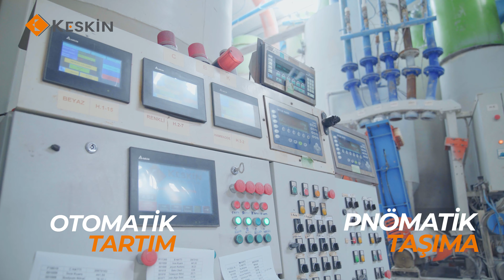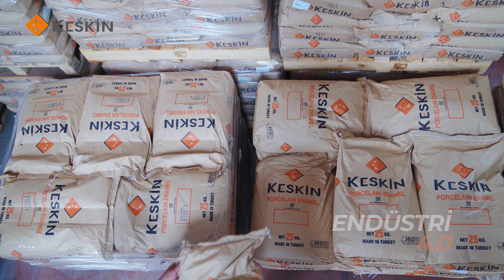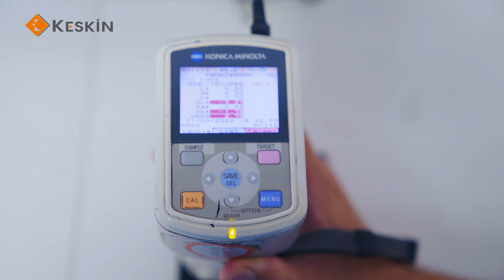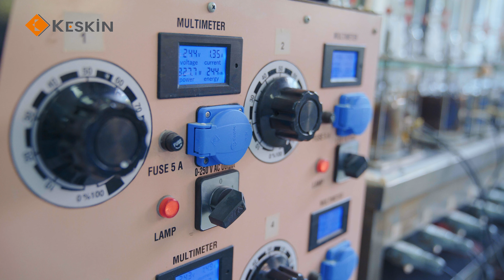Keskin Kimya 4K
Keskin Kimya için hazırladığımız tanıtım filmi